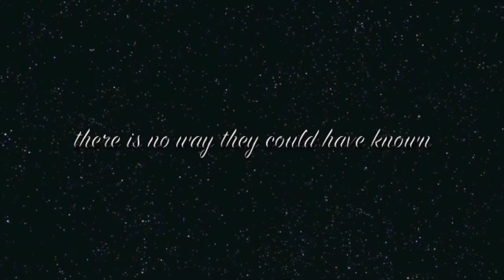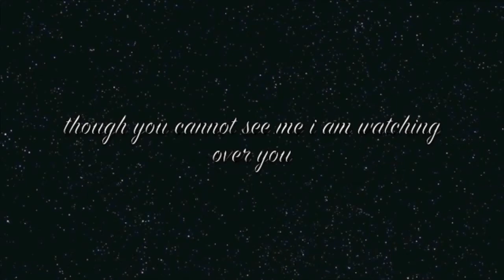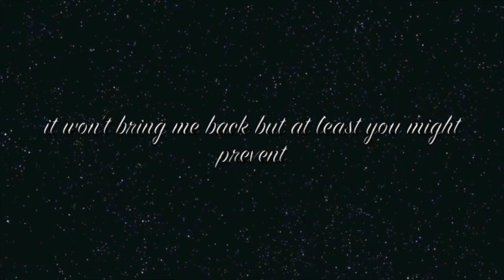Whisper to Your Heart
This song was inspired by the true story of a young woman who was murdered by her boyfriend when she tried to end the abusive relationship. dedicated to all victims of domestic violence.